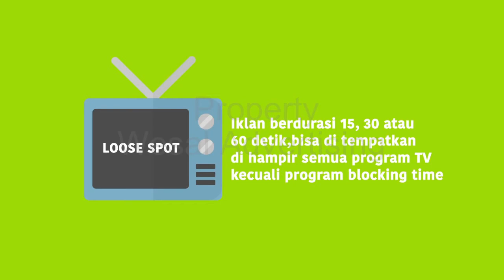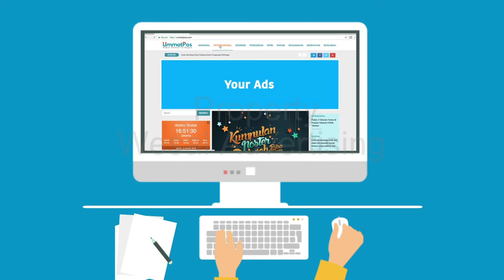Wesal Advertising Presentation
Salam Hormat

Berikut kami lampirkan surat penawaran kerjasama besama proposal dan video presetasi dari Wesal Advertising, kami berharap bisa bekerjasama dan turut serta dalam memajukan usaha Melabic Indonesia.
Hormat Kami